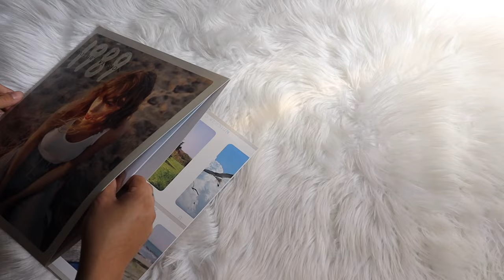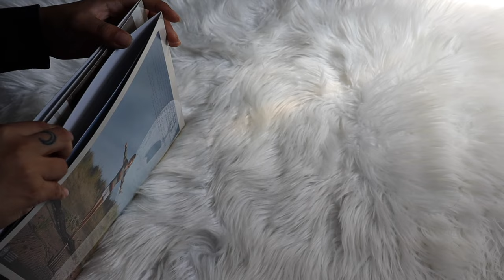taylor swift - 1989 (taylor's version) (vinyl unboxing) | rose garden pink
unboxing of taylor swift album, 1989 (taylor's verison). pressed on a rose garden pink colored vinyl pressing.

housed in a gatefold jacket. includes printed inner sleeves with photos, credits and lyrics for each song.
barcode sticker and "made in france" sticker attached to the rear shrink wrap.

hype sticker reads:
"rose garden pink edition
collect all 4 special editions
2 lp's on rose garden pink vinyl
5 previously unreleased songs from the vault
unique photos"

tracks are listed sequentially on the release.